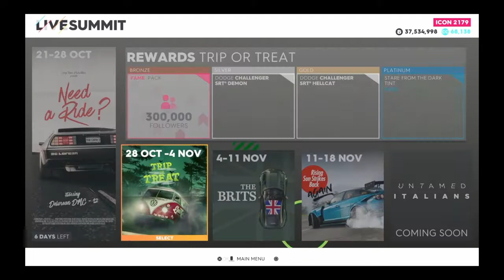The Crew 2: Need a Ride? [1,301,705]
Pro Settings after each event